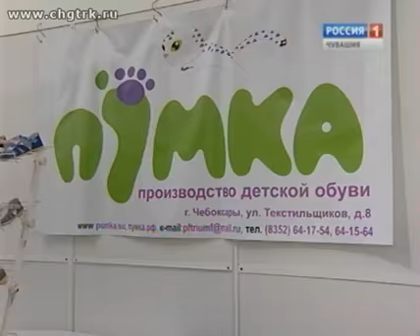Обувная фабрика «Триумф» на страже здоровья детских ножек (На правах рекла